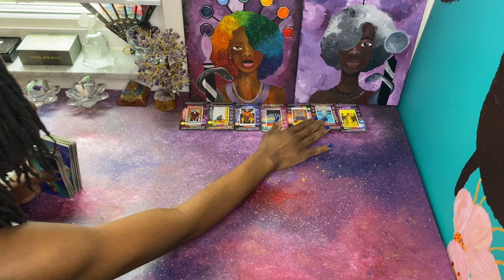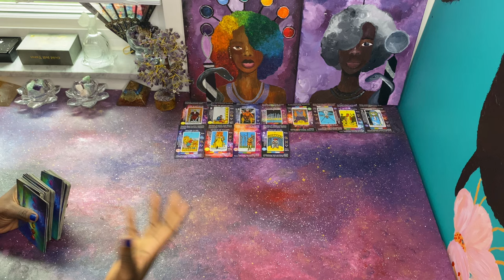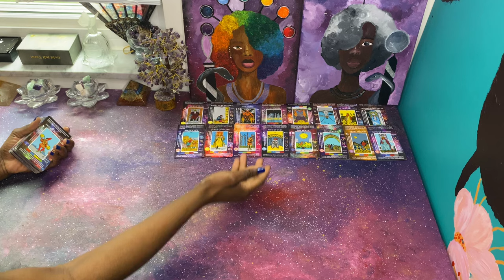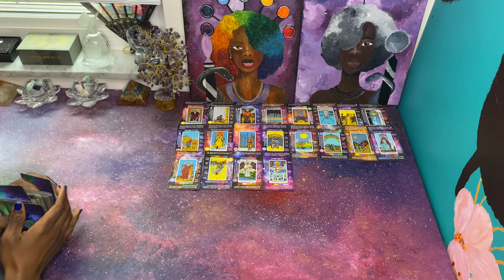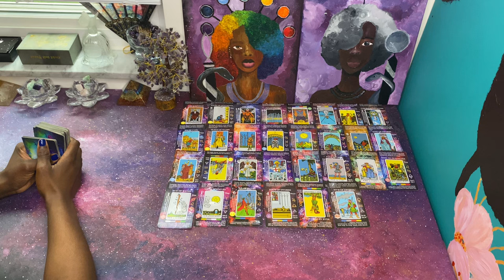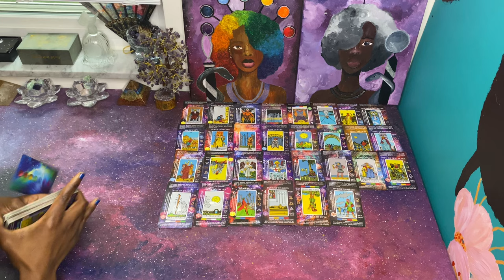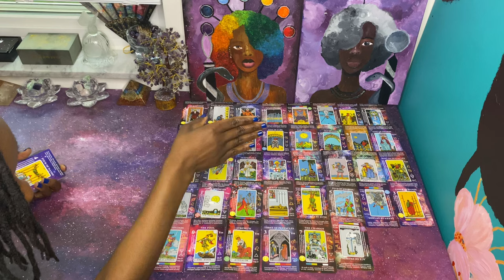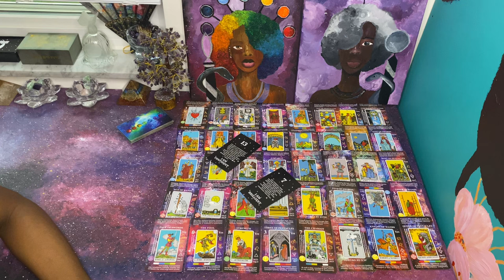Trying to unalive a feminine energy to keep from being exposed. It’ll backfire horribly | Tower